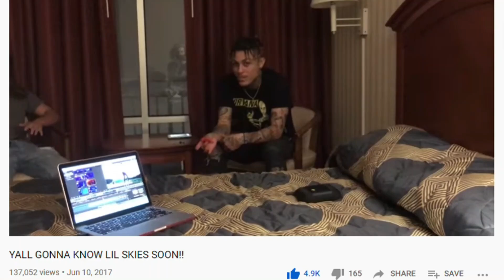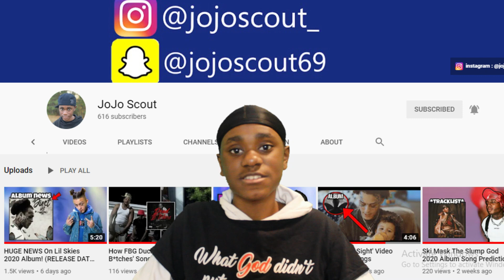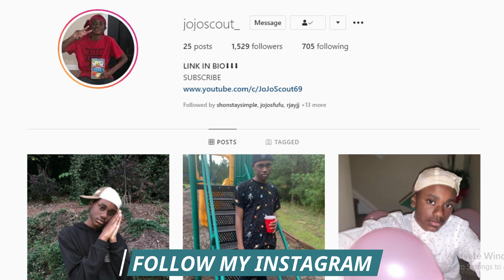How The Cufboys Discovered Lil Skies (Documentary)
I tell you how the cufboys discovered lil skies, and how they played a huge role in his come up story

- I post randomly during the week, so turn on my post notifications